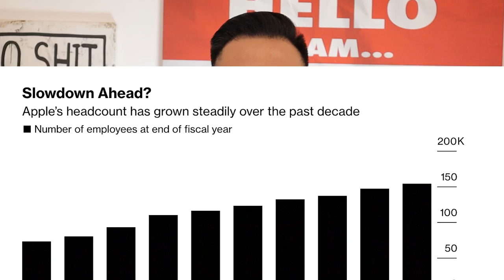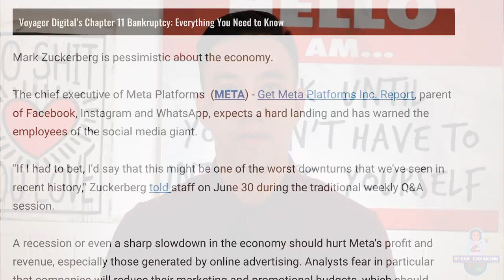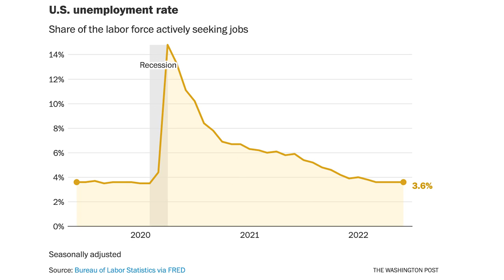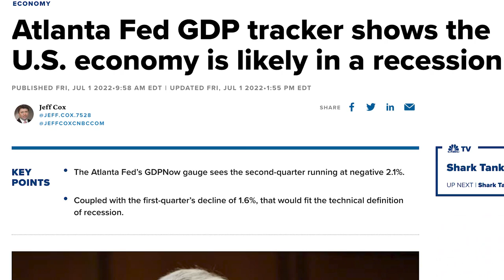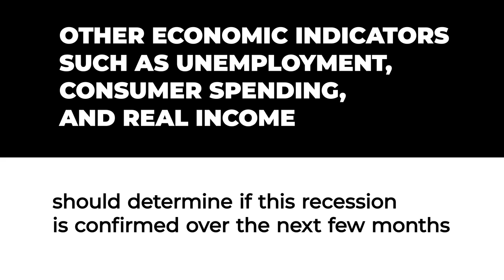FAANG Hiring Freeze And Layoffs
The tech giants are cutting down on spending and slowing down their rate of hiring. Microsoft and Tesla have announced layoffs and many companies in the industry might soon follow. What are these decisions telling us about the market? What should investors do to prepare?

00:00 Intro
01:06 Tesla Layoffs
01:35 Meta Core Priorities
01:56 Amazon Overstaffed
02:29 US Job Growth And Indicators
04:04 Earnings Season